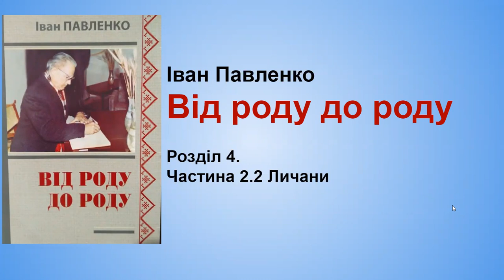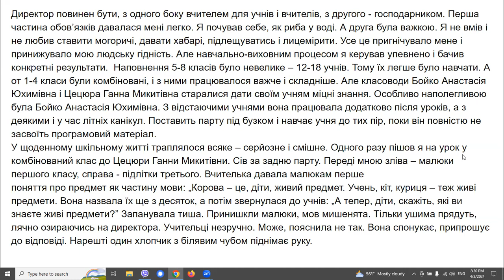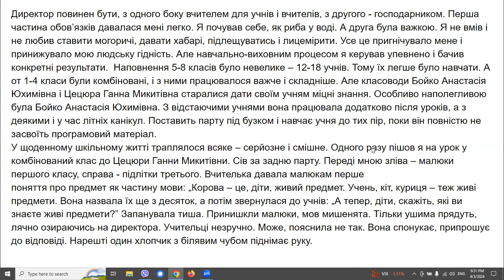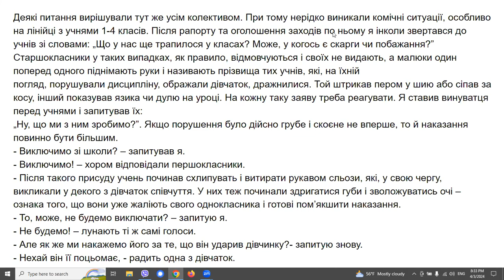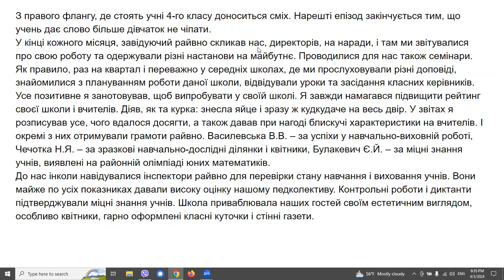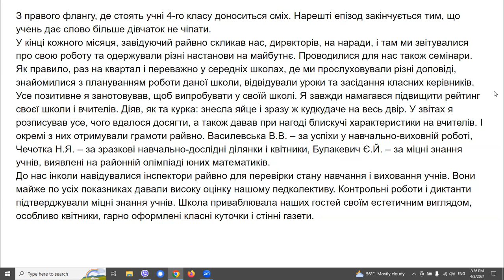І.Павленко. Від роду до роду. 4.2.2 Личани (2)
До 100-річчя з Дня народження мого батька Івана Павленка (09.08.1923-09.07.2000) записую його книгу спогадів "Від роду до роду" на трьох мовах: українською, англійською і російською.